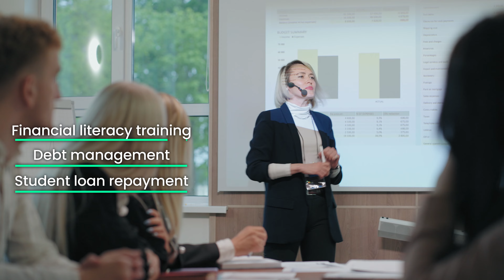The Role of Financial Initiatives in a Healthier Workforce